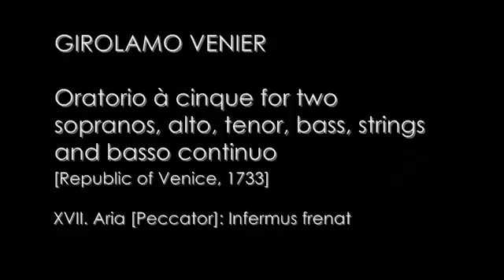G. Venier: Oratorio à cinque (1733) / XVII. Aria [Peccator]: Infermus fremat / Modo Antiquo&$&$^#^#*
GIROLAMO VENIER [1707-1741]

Oratorio à cinque for two sopranos, alto, tenor, bass, strings and basso continuo
[Republic of Venice, 1733]

XVII. Aria [Peccator]: Infermus fremat - 0:05

Antonio Abete (Bass)

Enrico Casazza, Valerio Losito, Silvia Colli, Silvia Rinaldi, Lorenzo Biagini, Daniele Del Lungo, Michio Ysaij (violin I & II)
Pasquale Lepore, Esther Van der Ejyk (viola)
Bettina Hoffmann, Jean-Marie Cinque (violoncello)
Amerigo Bernardi (double bass)
Giulia Nuti (positive organ & harpsichord)

2008 - DDD
Live recording (Postdam, Germany)

[on authentic instruments]&$&$^#^#*